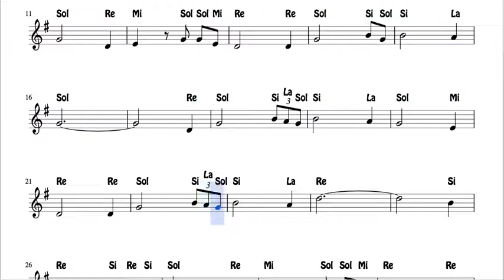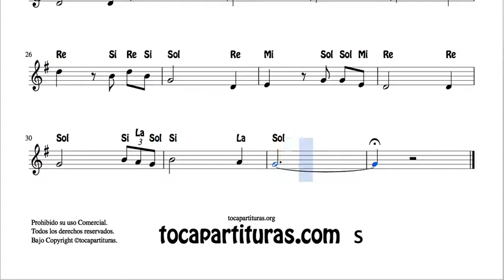Amazing Grace Arreglo PDF y MIDI con Notas en Sol Mayor Flautas, Violin, Oboe Sublime Gracia G